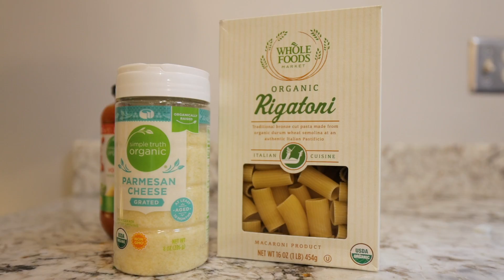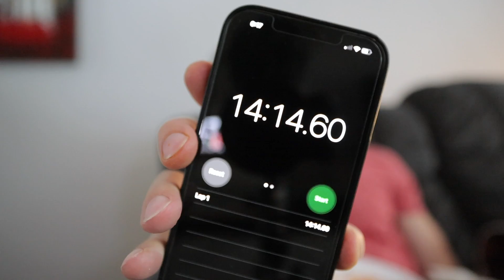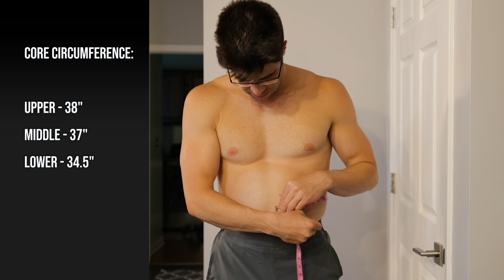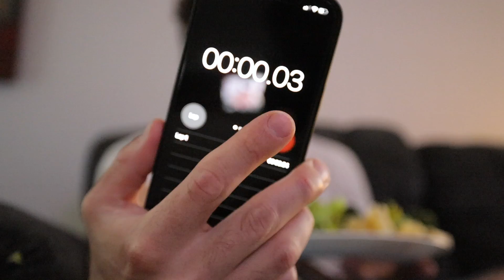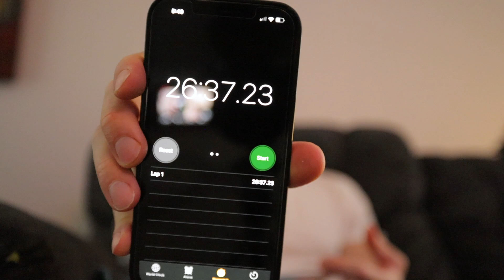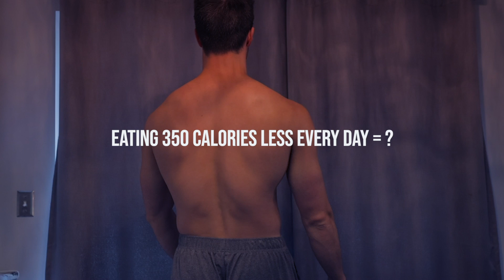What Happens When You Actually Chew Food 30 Times?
I decided to take what I suspected from my food blending challenge and see if actually chewing my food 30 or more times would cause any visual differences. I also talk about any other benefit or negative I experienced while trying this out! I hope you enjoy my attempt at this scientific experiment lol

[Main Camera Canon R5]
[Main Lens]

[Super Patrons]

Clark R.
Gavin D.
Dave B.
Bryan B.
Jamie M.
Killabees
Simon T.
Jonathan C.
Bennet K.
David K.
Ken
Kevin J.
Jeremy E.
Sycrothy Studios
Shashank J